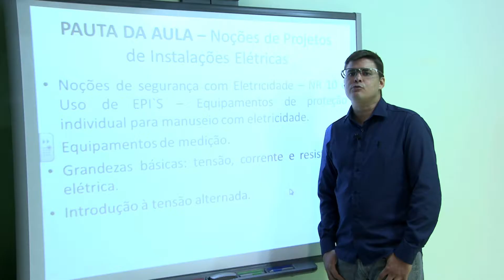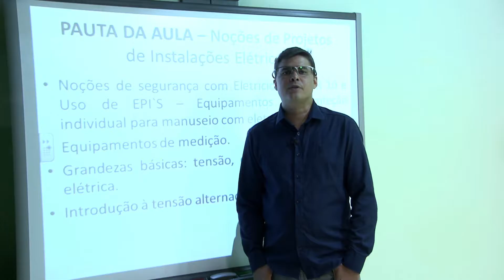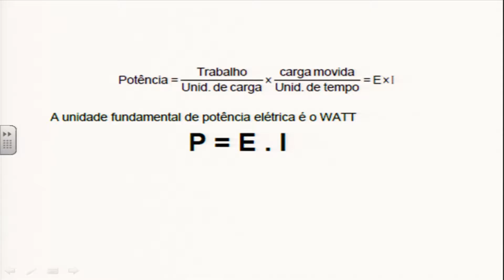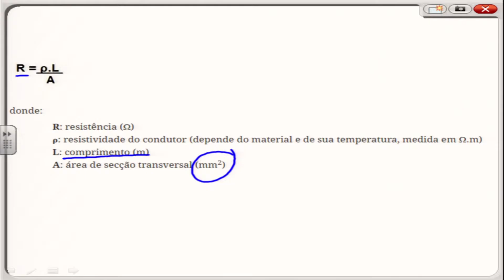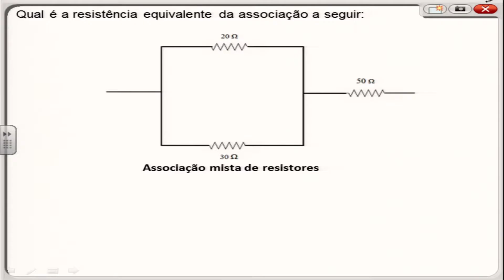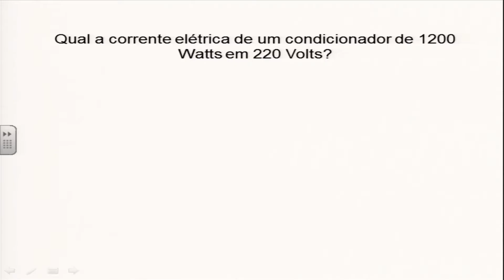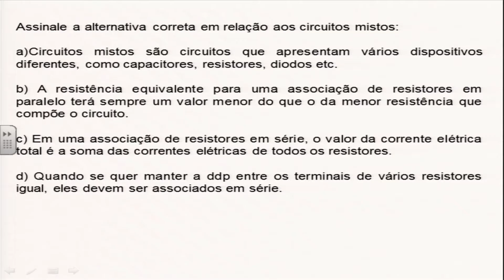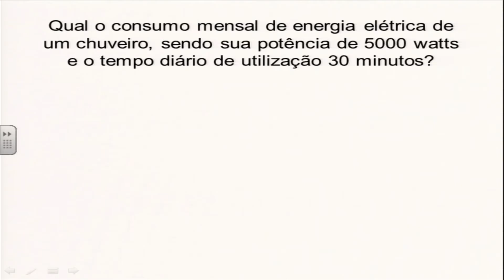AULA 1 - NOÇÕES DE PROJETOS DE INSTALAÇÕES ELÉTRICAS